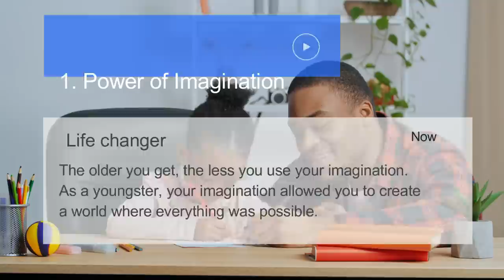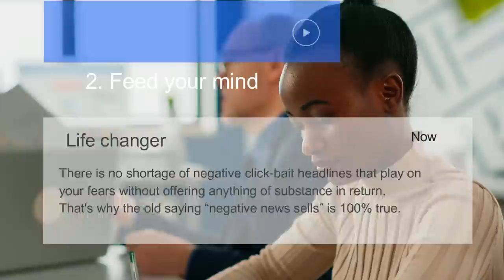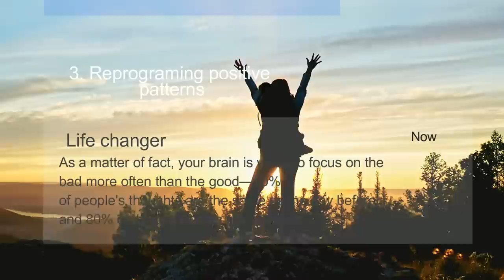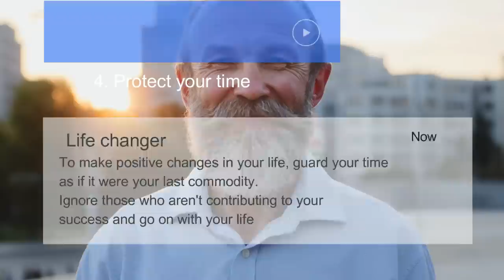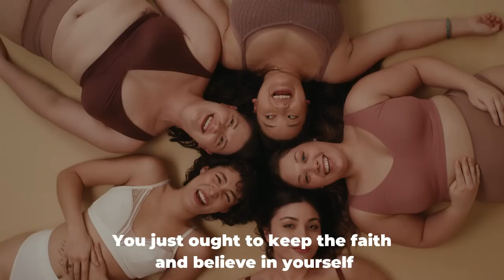Shift Your Life With 5 Steps. Life Changing Tips.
Transform Your Life with 5 strategies.
How to create change?
What are the 5 strategic steps to rebuild your life?
How to create long-lasting changes?
What is the best way to massively change your life?

Watch this video to find answers.

✨️Valuable books to reprogram your mind

✨️Change your life by taking massive action to increase your income with this method

1)This video has no negative impact on the original works. It is actually very positive.
2)This video is also for teaching & Informational purposes.
3)It is not transformative in nature.